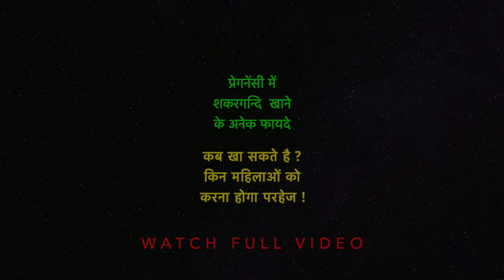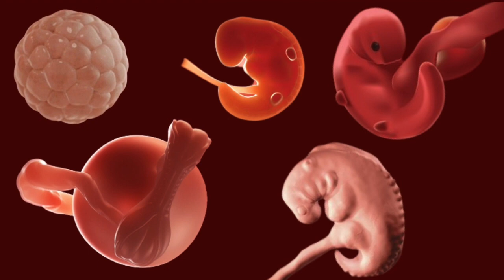प्रेगनेंसी में शकरकंदी खाने के अनेक फायदे | Sweet Potato in Pregnancy - Tips and Information